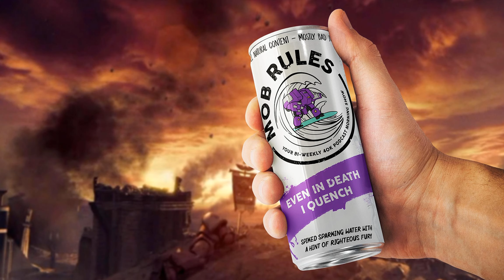Episode 157 - TayLore - Warzone Charadon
Danny and Jon are back a week early to listen to Taylor give us the lore lowdown on the new WarZone Charadon campaign supplement.  Want to know how Taylor feels about Skin? You have no choice after this must see episode!